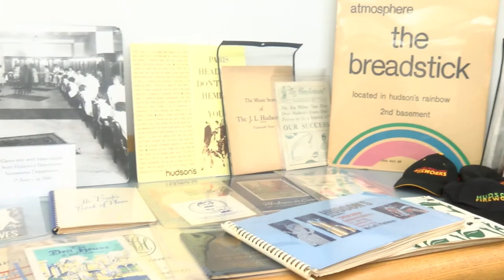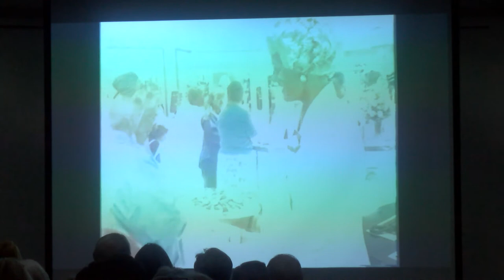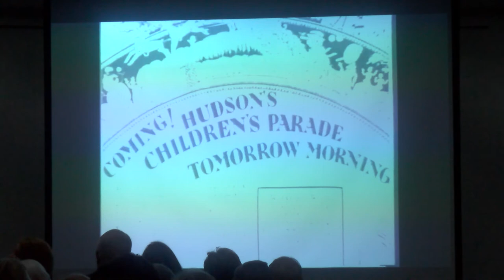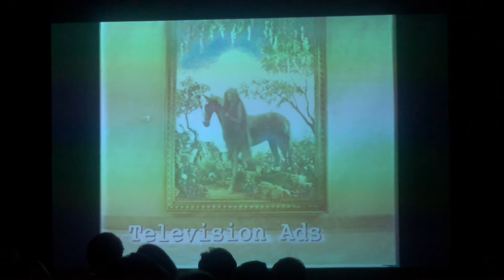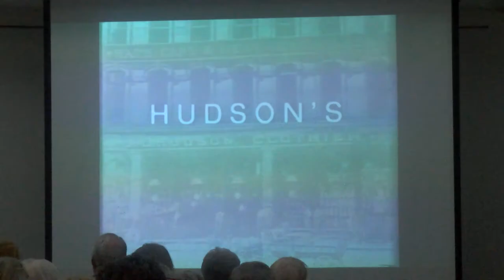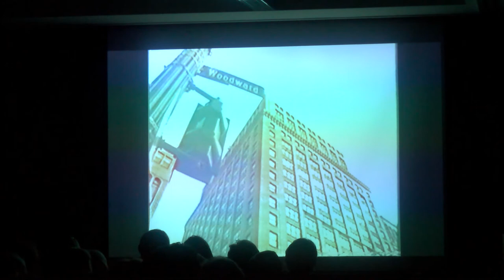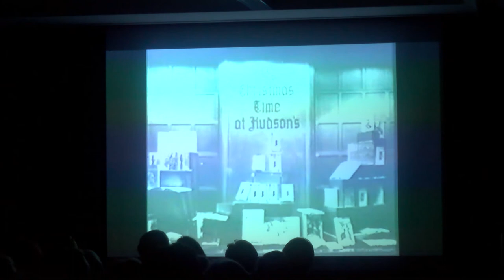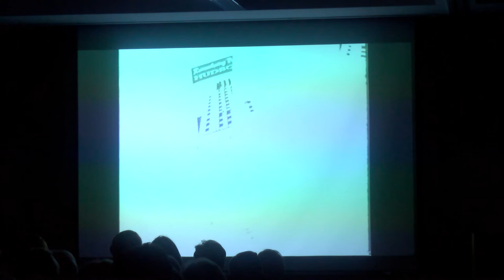Remembering the J.L. Hudson Company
Presented by Michael Houser, author and former Hudson's sales associate.